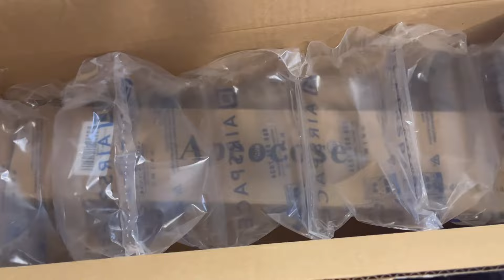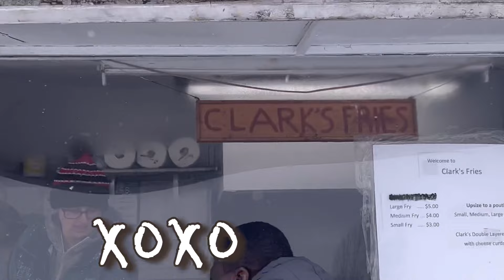WEEKLY VLOG: Farmer’s market in Canada🇨🇦+ Dinner date + Weekly reset + Unboxing ft AliExpress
Hello Loves 🤍

Welcome back to another weekly vlog ✨

In this vlog I showed you more activities I was up to during the week! Guess what? I visited the farmer’s market in London Ontario 🇨🇦

I also unboxed few things i got from AliExpress
How to make semo swallow in 3minutes

Till I see you in my next one, xoxo

Oluwabusayomi A

LET US CONNECT:
Unboxing AliExpress
Farmer’s market
Weekly Reset
Morning routine
Weekly routine
Daily routine
Living in Canada
Moving to Canada from Nigeria
Moving to UK from Nigeria
International student in Canada
Moving to Canada as an international student
Moving to Canada as a permanent resident
Winter in Canada
Buffet
Chinese Food in Canada
Mandarin in Canada